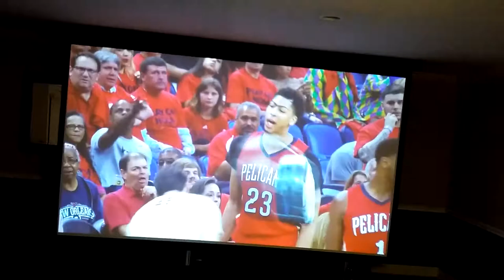Projector setup and running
Basketball game on 150 inch elite screen. Epson home cinema 2000